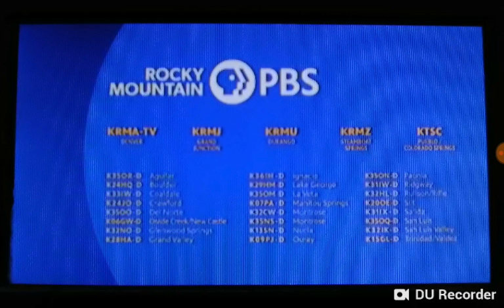Rocky Mountain PBS Station ID (May 18, 2020)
Taken at 5PM on May 18, 2020